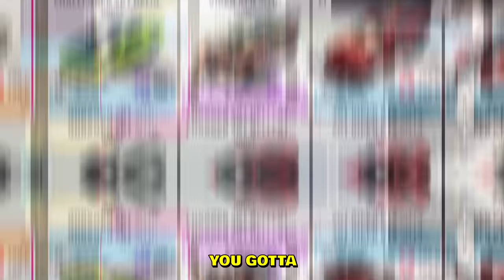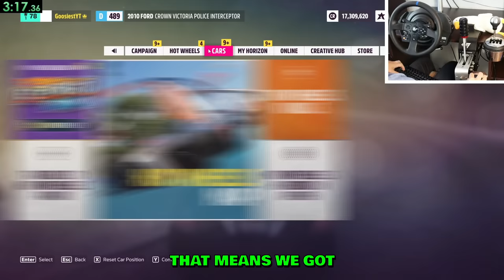Drift Cars vs COPS! - Forza Horizon 5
Drifters trying to escape from cops in Forza Horizon 5. I challenged @RZN to a police chase. The drifter has to be drifting while escaping and has cannot see the world map. The cop can see the map but has a slower car. We're both using our Thrustmaster T300 steering wheels.

--- My PC stats:
Graphics card: GeForce RTX 3070
Processor: Ryzen 9 (4,8GHz)
RAM: 16GB
Disc Space: 1K SSD